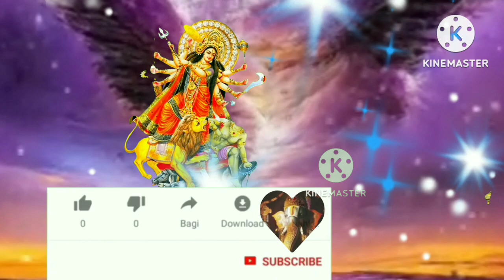जय माता दी।। Sabke dukhon Ko Aane Wali Mata Rani।।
jai shree ganesh friends👭👬
Highlights:-
जय माँ भवानी
जय माँ वैष्णो देवी
Jay Mata Di
Mata Rani story
Mata Rani ki HD
Jor se bolo Jay Mata Di
# shot
# yt shots
# viral
Ganapati
                   👣👣👣👣 hello friends kaise ho is video mein Maine Mata Rani ke darshan karane ki koshish Ki Hai aap Sabhi Ek Bar jor se bol do Jay Mata Di
                     Thank